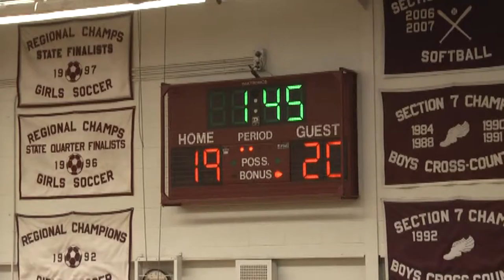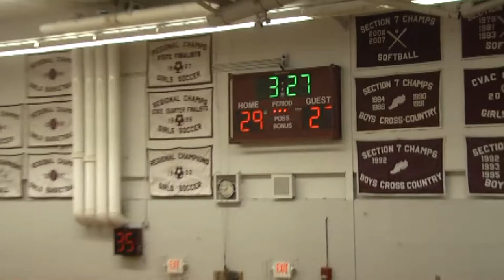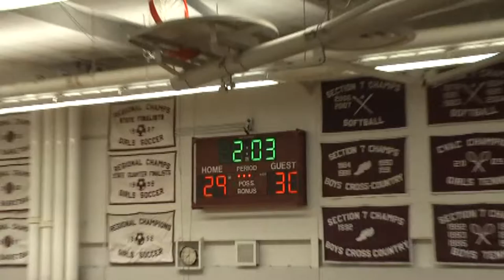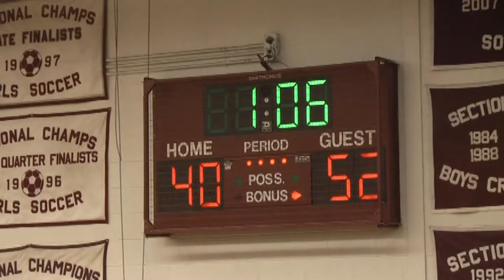NAC - NCCS JV Boys 1-25-13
CVAC JV battle with the Bobcats at the Cougars, 2013